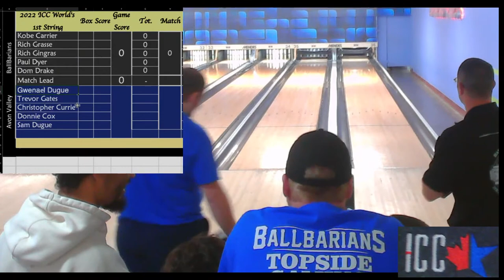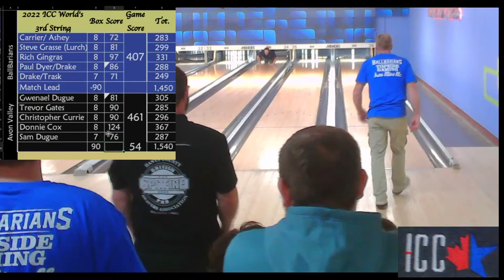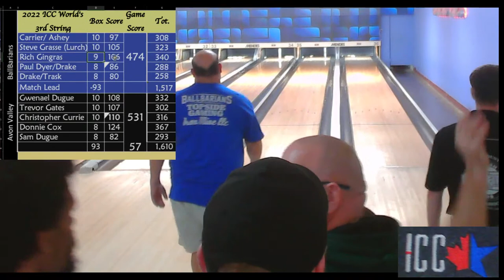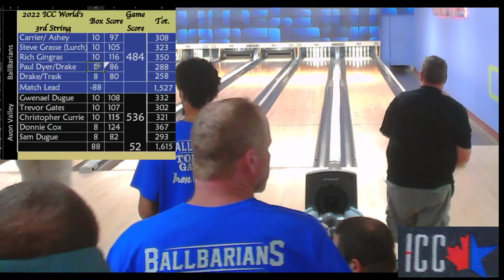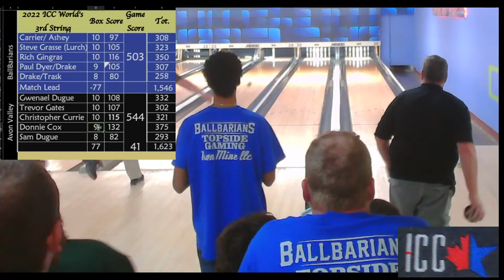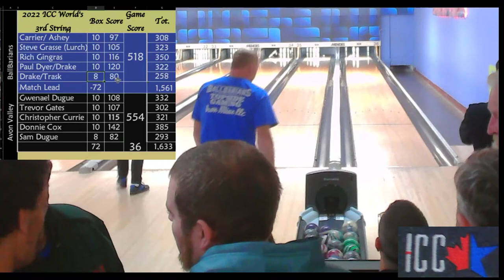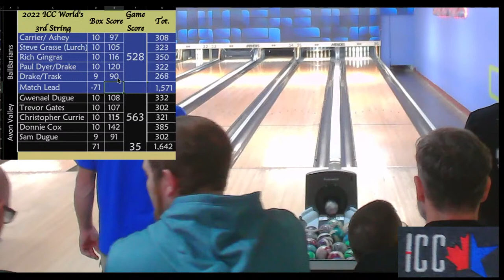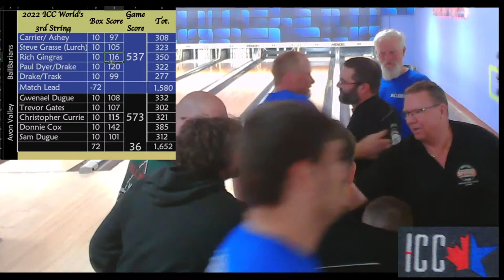ICC World's Invitational Match 8: BallBarians vs. Avon Valley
BallBarians vs. Avon Valley. Match 8 out of 11. Three strings plus total worth 8 points.
BallBarians starting lineup: Kobe Carrier, Steve Grasse (Lurch), Rich Gingras, Paul Dyer, Dom Drake
Avon Valley starting lineup: Gwenael Dugue, Trevor Gates, Christopher Currie, Donnie Cox, Sam Dugue